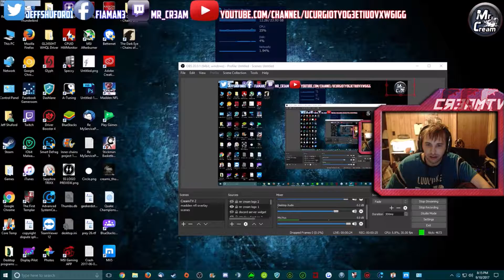The First Templar Let's Play Ep. 16 "MONTSEGUR OUTSKIRTS" On CreamTV!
Whats happening today Creampire, how we doin!? Welcome back to more of the First Templar! In this episode I'm at my homeland however its totally destroyed. There are french soldiers and men led by Isaiah whom i end up facing! I also find some shiny new toys! However trouble awaits our hero's! Check out the episode to find out more! I hope you enjoy!

and download Cortex, where you can boost your games, optimize them, defrag them, even get great deals on all sorts of games even free titles that are great! You can even earn points by playing games and by cool stuff with them! hell you can even stream with cortex!

, all donations and proceeds go to better hardware, better software, better games, and an overall better viewing pleasure for all In the Cream Legion or not. to donate as well.

Also if you're into coding and tech talk, head on over they are fully staffed coders ready to work for you!

If you're looking for a hip down to earth top tier archage or path of exile community head on over to KoS, Kill on site to be precise. Their Website is and the Teamspeak server ip is KoS.teamspeak3.com

P.S2 i read all comments :) If you want to support CreamTV, list my channel as one of your featured channels (youtubers) or auto host me if you're a streamer on twitch, the more people to see CreamTV the better!